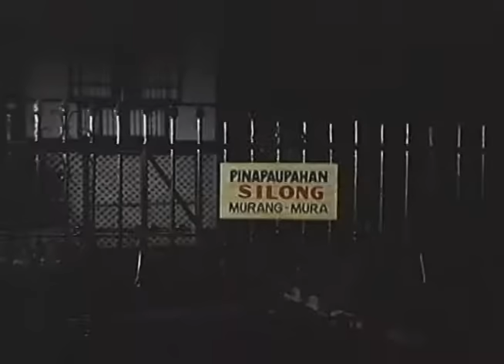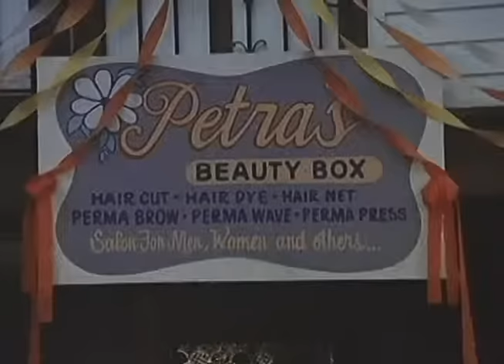PETRANG KABAYO AT ANG PILYANG KUTING: Roderick Paulate, Aiza Seguerra & Manilyn Reynes | Full Movie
Movie Released Date:
1988

Movie Genre:
Comedy, Sci Fi & Fantasy

Movie Director:
Luciano B. Carlos

Movie Cast:
Aiza Seguerra (Sugar), Manilyn Reynes (Pinky), Janno Gibbs (Aboy), Tina Paner (Cindy), Cris Villanueva (Bek-Bek), Cynthia Patag (Cherry), Roy Alvarez (Drago), Tony Carreon (Don Alfredo), Max Alvarado (Kulas), Zorayda Sanchez (Silveria), Khryss Adalia (Raquel)